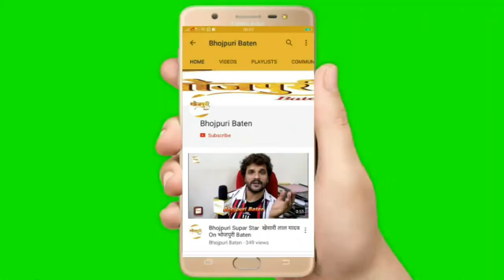Dance का Live तड़का आरा की जोड़ी Chhotu Chaliya, Baby Kajal की भोजपुरी फिल्म ''नाथो के नाथ भोलेनाथ''